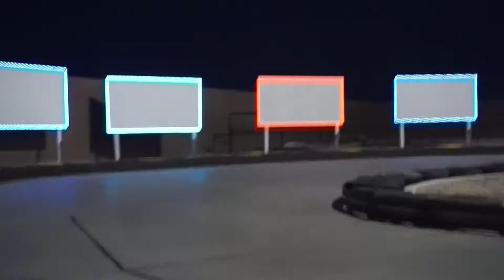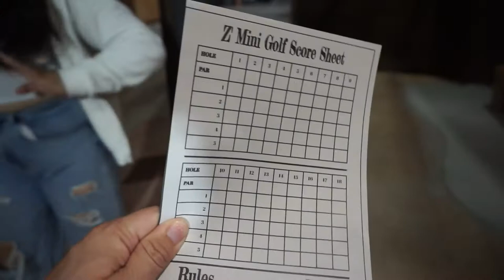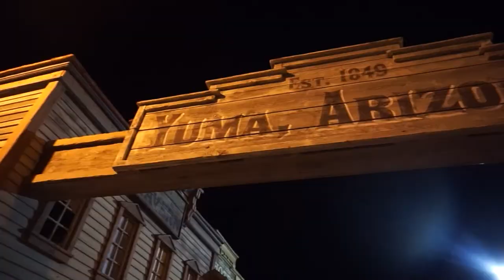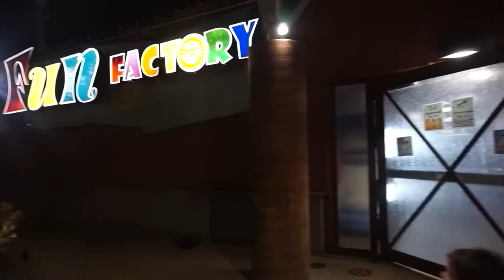WEEKEND VLOG // DITL // Z FUN FACTORY YUMA AZ // MINI GOLF / GO- KART // CAPRILOVE 🤎/ FAMILY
⭐️⭐️⭐️⭐️❗️❗️❗️❗️Hello guys! ⭐️⭐️

Today is a more relaxing video: 😌 a day in the life with my little family!

We went to Z fun Factory in Yuma Az, and had so much fun! 😁

XOXO,
Angie⭐️